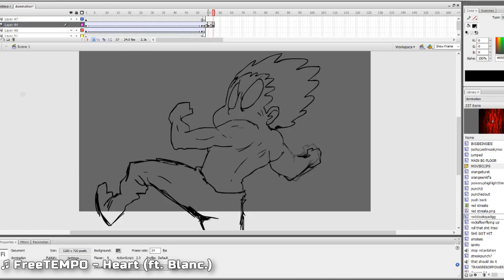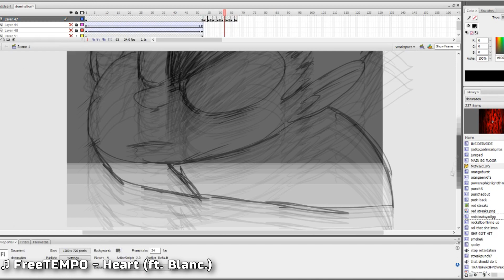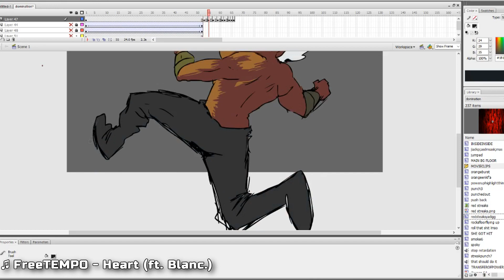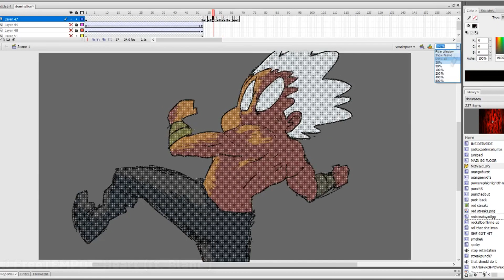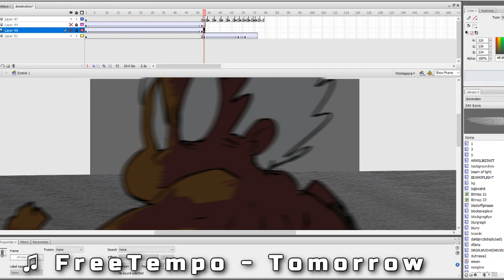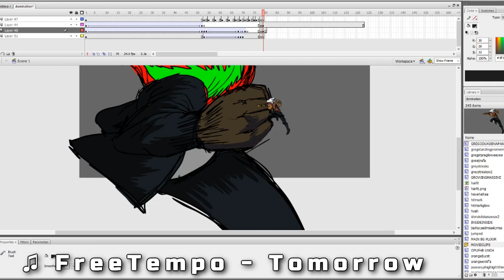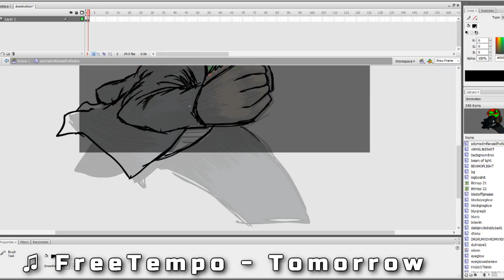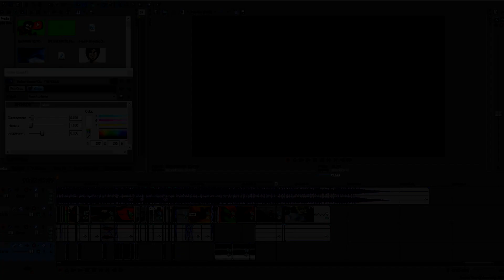SPEEDANIMATING // Finishing Blow